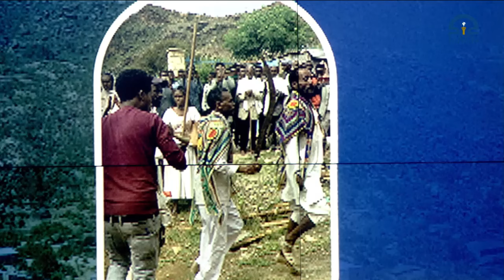ሳ~ሆት ቆንቃህ ዳዳ’ል